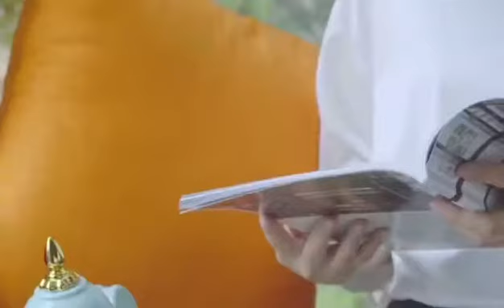parati vacuum jug video